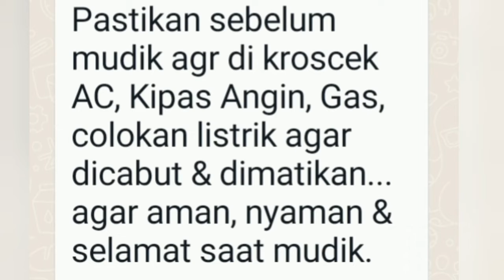Viral di Sosmed: Kebakaran Saat Ditinggal Mudik